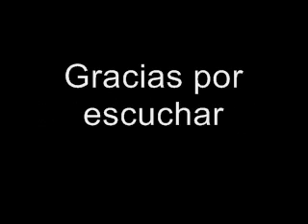Lloraba la niña. Luis de Góngora.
Si quieres descargarte este audio . Todas las descargas de audiopoemas no tienen ánimo de lucro.

Poema Lloraba la Niña
de Luis de Gongora

Lloraba la niña
(Y tenía razón)
La prolija ausencia
De su ingrato amor.
Dejóla tan niña,
Que apenas creo yo
Que tenía los años
Que ha que la dejó.
Llorando la ausencia
Del galán traidor,
La halla la Luna
Y la deja el Sol,
Añadiendo siempre
Pasión a pasión,
Memoria a memoria,
Dolor a dolor.
Llorad, corazón,
Que tenéis razón.

Dícele su madre:
«Hija, por mi amor,
Que se acabe el llanto,
O me acabe yo.»
Ella le responde:
«No podrá ser, no:
Las causas son muchas,
Los ojos son dos.
Satisfagan, madre,
Tanta sinrazón,
Y lágrimas lloren
En esta ocasión,
Tantas como dellos
Un tiempo tiró
Flechas amorosas
El arquero dios.
Ya no canto, madre,
Y si canto yo,
Muy tristes endechas
Mis canciones son;
Porque el que se fue,
Con lo que llevó,
Se dejó el silencio,
Y llevó la voz.»
Llorad, corazón,
Que tenéis razón.